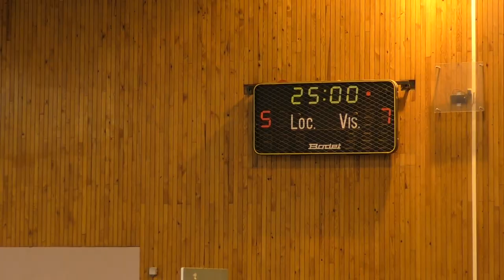résumé du match futsal coupe Bourgogne Franche comté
Sporting Belfort futsal vs SC Montbéliard 1